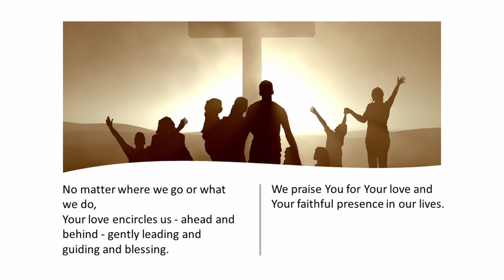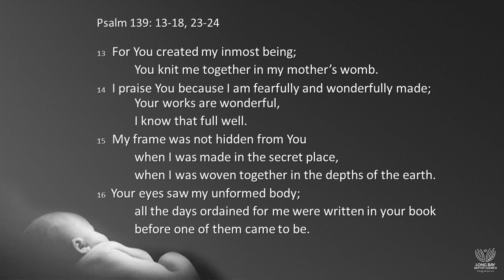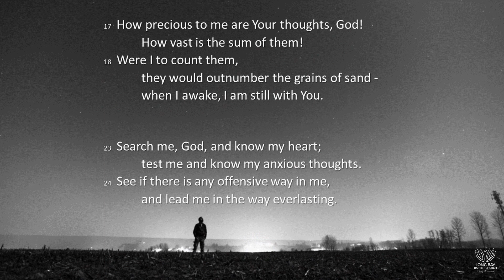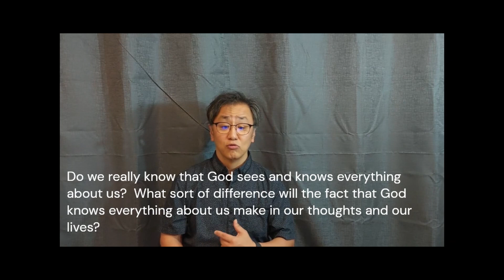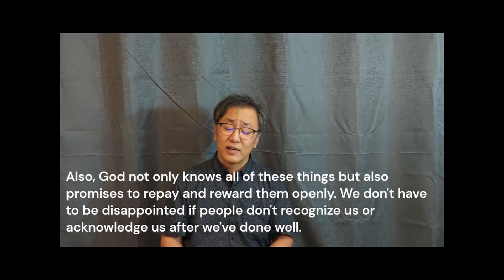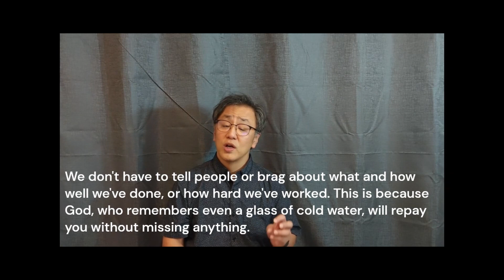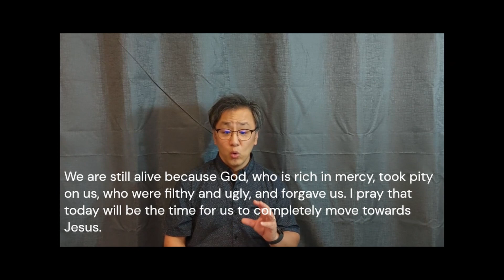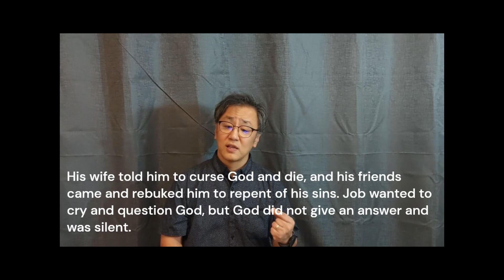22 January Complete service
Summer camping in the Psalms